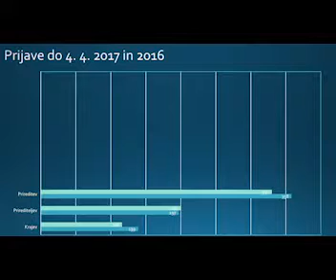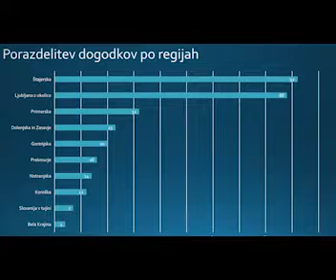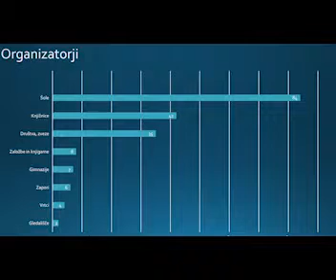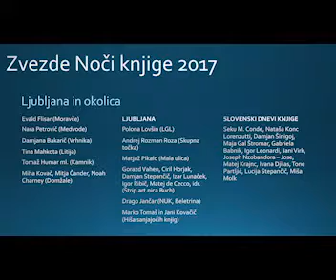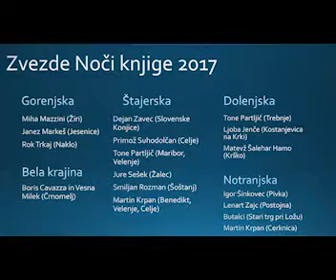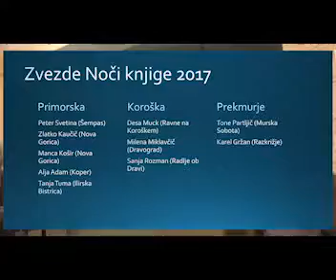Noč knjige, novinarska konferenca 5. april 2017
ko pade noč, zasvetijo luna in zvezde. Naredi se drugačen dan – dan, ki ga osvetljuje domišljija, dan, v katerem se zalesketajo oddaljeni, pozabljeni svetovi, zazvenijo legende in spomini, in zdi se, da se povezujemo z vsem, kar obstaja. Imamo nezamisljivo moč spreminjanja ne-biti v bit in smo na leteči sanjski preprogi, ki nam jo je življenje dalo v dar.

Danes na Zemljo lega noč, ki postaja nepredirna. Zvezde in mesečino zagrinja megla, gosto stkana iz brezsrčnosti, brezumnosti in suhih številk.

Zakaj tako? Kaj v času največje tehnološke revolucije v zgodovini, revolucije, ki omogoča razvoj in blagostanje vsemu, kar obstaja, človeštvo ponovno sili v peklenski demonični ples okoli lastne brezobzirne samovšečnosti, proč od čudovitih možnosti, ki so jih človeku naklonili življenje, narava, bog?

Koliko lepega je v človeku in življenju, nam odkrivajo knjige. Koliko strašnega je v človeku, ki ne razume samega sebe in življenja, nam odkrivajo dnevni klici »prišepetovalcev/preračunovalcev«: kaj da nam je storiti, česa ne, kaj kupiti, in na drugi strani kriki milijonov trpečih in nemočnih.

Da se ta peklenski krog vojne, nasilja in brezumja sploh more nadaljevati, morata biti zaprta tako knjiga kot srce, ki jo odpira … Unesco že desetletja opozarja, da je ogrožena narava človeka – tista bistvena, notranja narava –, da dnevno in za vekomaj z obličja Zemlje izginjajo kulture z jeziki, ki jih nismo spoznali. A vendar stari družbeni red namerno, pretkano in nasilno odvrača človeka od vsega, kar bi knjigi, branju, izobraževanju pomagalo zadihati.

Žalostno je, da je naš čas čas občega kulturocida in knjigocida: davčni in administrativni pritisk na knjigo in ustvarjalno delo postajata daviteljsko vampirska, v Sloveniji se zapirajo zadnje neodvisne knjigarne, življenjska nit edine velike slovenske založbe je v rokah številkarjev, v Angliji bodo letos zaprli prek 400 splošnih knjižnic … Številkarji so se odločili, da bodo sebe davčno osvobodili, v zameno pa ljudem odvzeli upanje vase in v prihodnost.

Noč knjige ima poslanstvo – obsijati pozabljeno in čudovito notranje bistvo. Povrniti upanje in zaupanje v drugega. In nas opomniti, da sveta danes ne spreminjamo ne z bombami ne s številkami, pač pa z zavedanjem, kdo smo – vsak zase in drug drugemu, naravi in živalim.

Svet se spreminja in prebuja s knjigo v roki. Z branjem prižigamo luč prihodnosti.

Noč knjige je naš odgovor na temo časa. Luč se najjasneje vidi v temi.

Ekipa Noč knjige